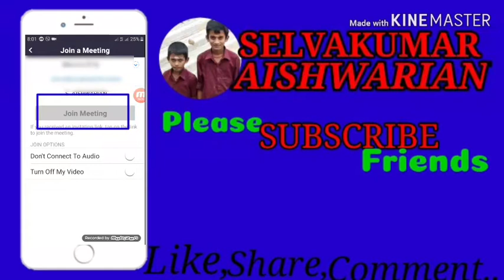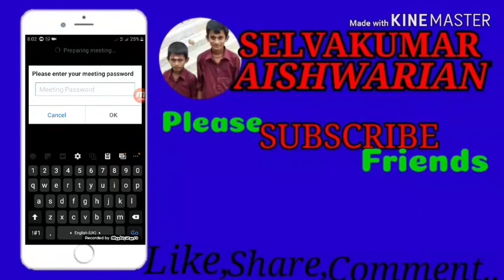HOW TO JOIN A ZOOM MEETING WITHIN 1 MINUTE IN TAMIL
Hi Hello FRDS
How Are You
I am also fine
 I Hope That You Are WELL